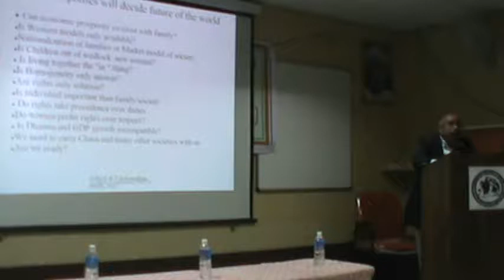Jijnasa - Professor R Vaidyanathan - Global Conflicts and Indian Responses - Q&A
Jijnasa - an initiative under the aegis of Centre for Educational and Social Studies (CESS) organizes an interactive session with Prof. R Vaidyanathan, IIM Bangalore on Global Crisis and Indian Responses

Venue: Ramanarayan Chellaram (RC) College Auditorium, Near Chalukya Circle, Bangalore.

Speaker Profile:

R. Vaidyanathan is professor of Finance and Control and UTI Chair Professor in the area of Capital Markets at the Indian Institute Of Management (IIM), Bangalore His areas of interest are Corporate Finance, Investments, Portfolio Management, Risk Management and Pensions. As a visiting Fulbright Scholar in Corporate Finance at the University of Illinois Urbana-Champaigne USA, he studied the credit rating me
chanisms of major agencies like S&P and Moody's. He has been a visiting faculty in many international institutes like Manchester Business School of England, Salzburg Seminar at Austria and University of Mauritius. He is a member of many high level committees appointed by the Security Exchange Board Of India (SEBI).

He has also published extensively about the role of Unincorporated Sector in the Indian economy. He has published two books one on the Non-corporate India and the other on Pensions-- facing the future. He is a regular contributor of views and opinions to many leading dailies on issues related to Economy and Finance. He has been a spirited campaigner in the fight against black money and corruption.